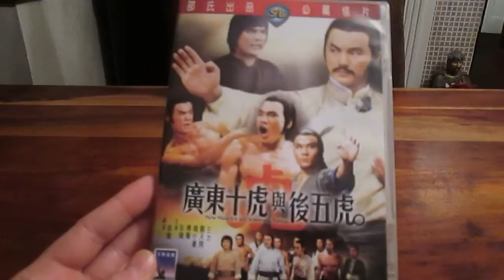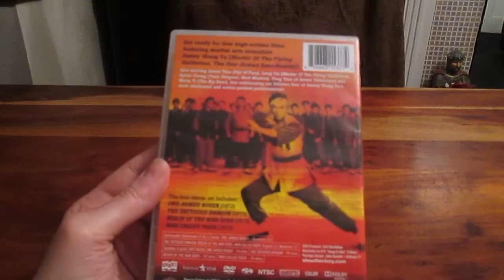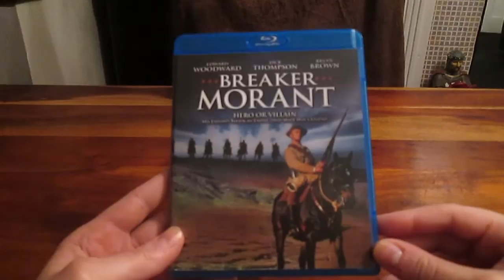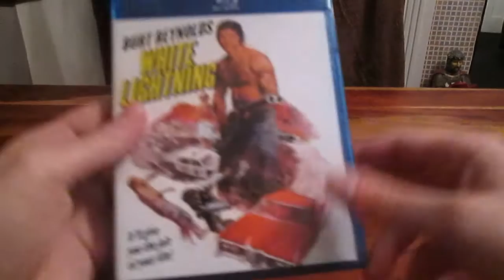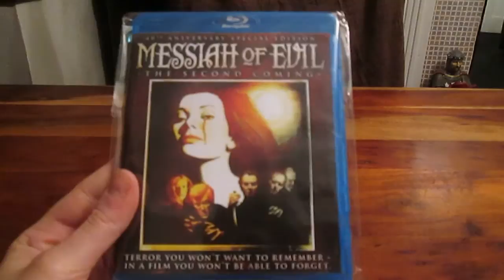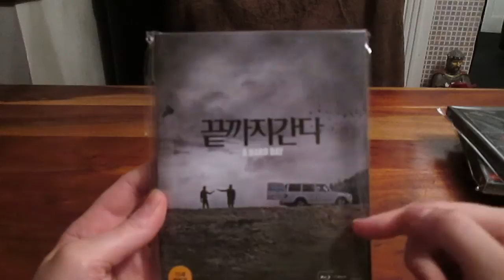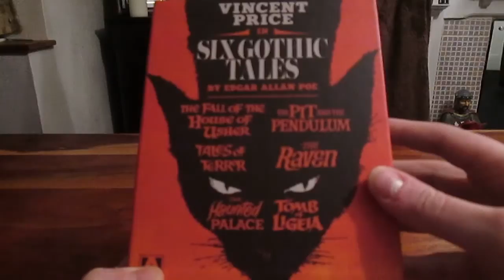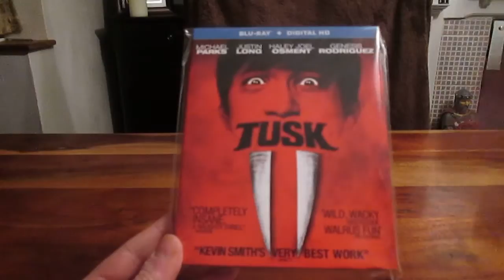DVD & Blu-ray Collection: February 2015 Update 2 (Arrow, Scream Factory, Korean Films and more)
The second in two videos showing the Blu-rays and DVDs I've received over the past few months.